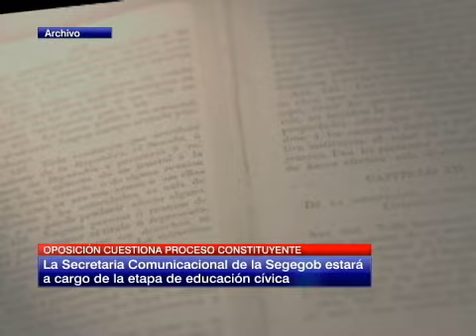La discusión por el rol del PC en el proceso constituyente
Director de la DOS, Camilo Ballesteros, sería una de las posibles cartas para encabezar.